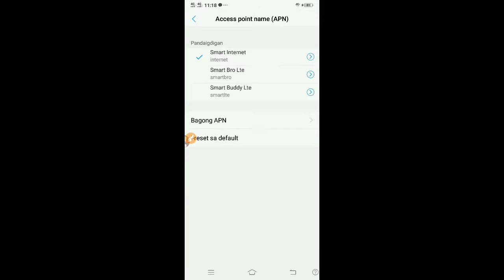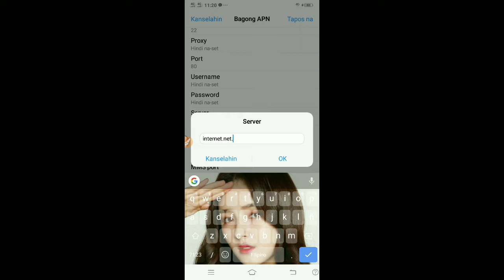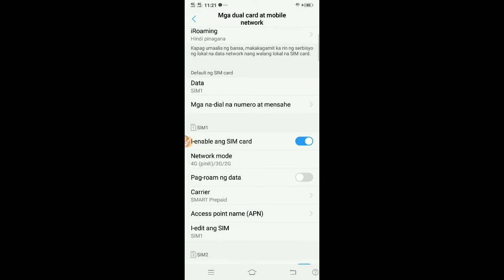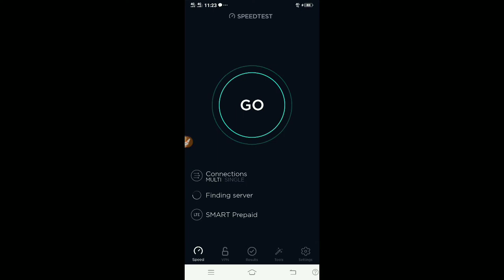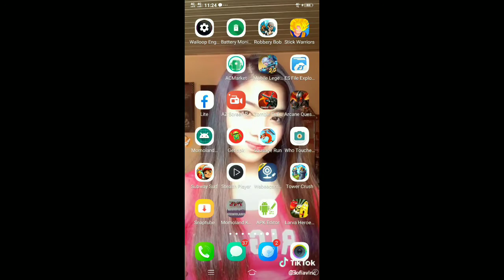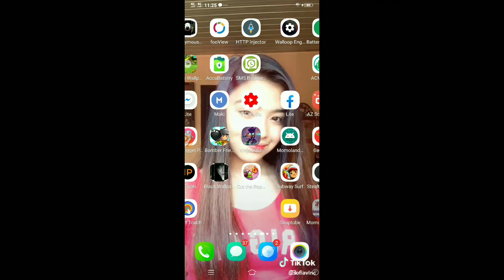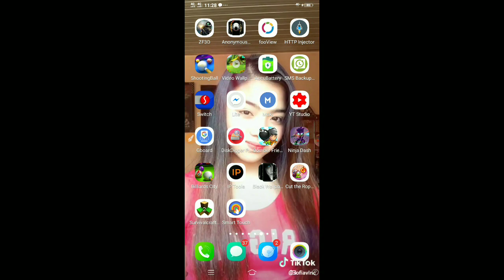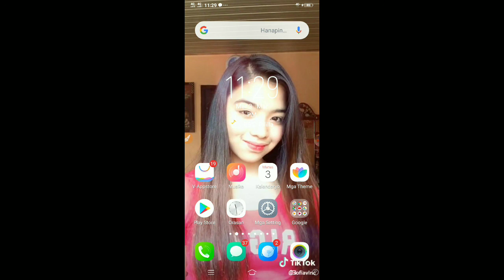Secretong kong paano Palakasin pa internet para hindi lag sa mobile legend